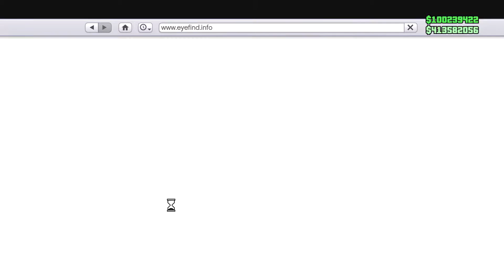PEGASSI OSIRIS - EL SUPER COCHE MITICO!! GTA V ONLINE - GTA 5 ONLINE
Bienvenidos a mi canal!!! aquí vereis tanto gta5 online como black ops 3, os traigo como crear clases en bo3,carreras divertidas de gta5 online , rachas de bo3, armas de black ops 3, como tunear los mejores coches de gta ,personajes de black ops 3, todo sobre black ops3 y cada cosa que vaya saliendo en los nuevos dlc de gta 5 online.!
VIDEOS RECOMENDABLES:
- CALL OF DUTY : BLACK OPS 3 - GAMEPLAY CON M8A7 - SACANDO RACHAS DE MATAR EN DOMINIO (B03 PS4)
-PAINTSHOP BO3 - CAMUFLAJE CAPITAN AMERICA - EL MEJOR CAMUFLAJE DE BLACK OPS 3 (PS4 , XBOX ONE Y PC)
Juegos que me gusta?­­

Gta 5, black ops , black ops 2 y black ops 3, farcry 2 y farcry 3 , planta vs zombis , fifa 15 ,The Order: 1886 , Dragon Ball: Xenoverse , Resident Evil: HD Remaster , Uncharted 4: A Thief's End ,Dying Light ,Dragon Age: Inquisition   etc
soy amante de los zombis de la saga de black ops , puedo tirarme dias jugando sin cansarme y sin apagar la play!!!
Qué prefieres xbox one / 360 o ps3/ps4?
-Ps3, por lo juegos bo1 y bo2 para mi gusto los mejores de la saga y se me olvidaba world at war!
- otra razón chicos es por la nueva exclusividad de plastation en call of duty!!! ganamos la luchaaaa!!
● Os invito a jugar conmigo a la play y echaros unas risas
● Subo contenido a youtube para distraerme y pasar unos momentos inolvidables con mis amigos

QUE PIENSAS SUBIR EN EL FUTURO?---­

BLACK OPS 3 Y BLACK OPS 3 ZOMBIS MAYORMENTE!

VOTA EL VIDEO , COMPARTE Y HASTA LA PROXIMA AMIGOS!